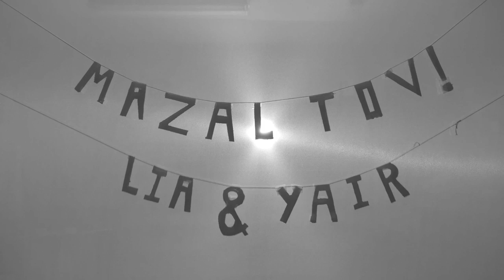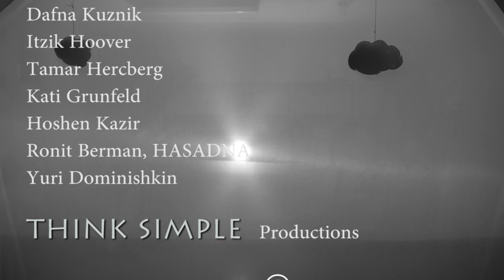Right here, right now wedding video(shadow theater)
This video was made for lia and yair's wedding.

Created by " Think Simple VP".   hope you enjoy our very first video.

CREDITS

DIRECTED & PRODUCED
Nadav Brand & Noam Oren

STORYLINE
Noam Oren

CAMERA
Nadav Brand

EDITING
Nadav Brand

"ACTORS"
Noam Oren
Shira Kirtzin
Alon Wornik
Yoav Faran
Dvir Shmulevitch
Idit Cohen
Talya Lifkovits
Alon Shomron
Nadav Brand

OUTFITS & ACCESSORIES
Matan Hayat
Joe Rotenberg

MUSIC
'Right here, Right now' - Fat Boy Slim
'Whistle A Happy Tune' - 'The King and I'

SPECIAL THANKS
ADAM School Jerusalem
Dafna Kuznik
Itzik Hoover
Tamar Hercberg
Kati Grunfeld
Hoshen Kazir
Ronit Berman, HASADNA
Yuri Dominishkin

THINK SIMPLE Video Productions 2013 C

P.S, מיץ תפוזייייייייייםם!!!